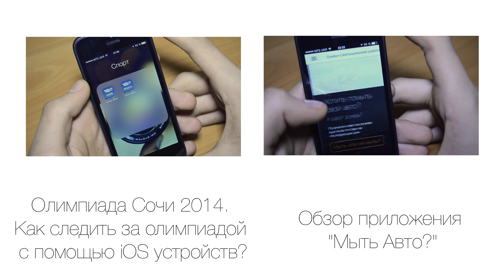Как очистить ваш Smart Cover/Case от грязи меньше чем за 10 минут?